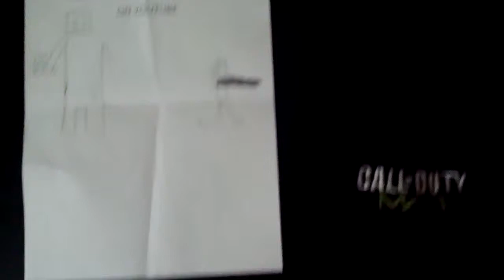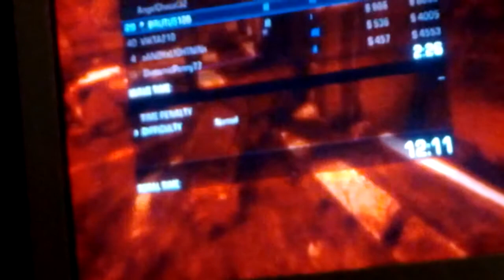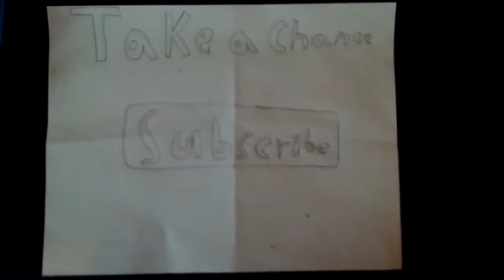Season 2: Gears Of War 3: ep 019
lets play some gears 3 beast mode